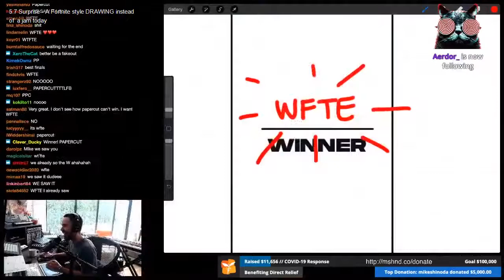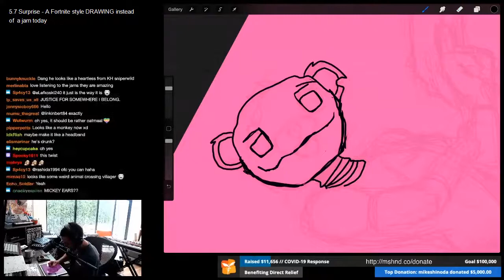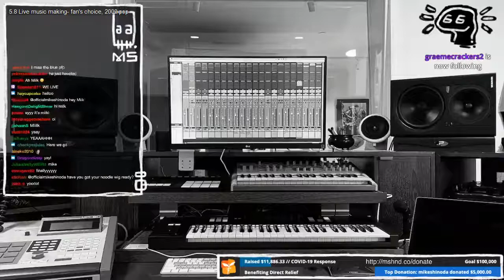Mike Shinoda Live Stream Highlights (5.7 - 5.11)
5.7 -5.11 WFTE, Chester's story, bowl of destiny, beatbox, 320 Festival, Mother's Day, collaboration with blackbear, Ok boomer, grandpa